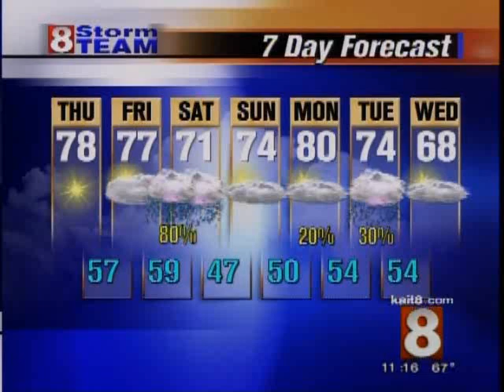Banquet Interview on KAIT8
Teen Challenge of Arkansas Executive Director, Tim Culbreth, explains the program and promotes our Annual April Faith Promise Banquets